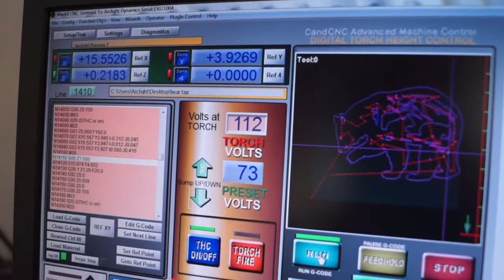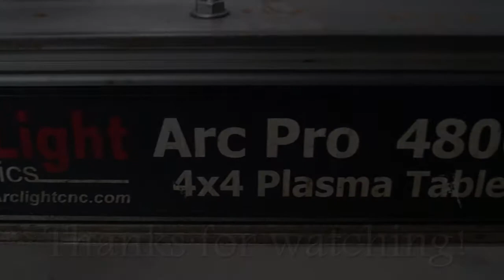FarWest Metal Art Demonstration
The ArcSoft CNC plasma table comes to Forks, Washington as Bob and Charlene Miller cut out one beautiful design after another.  Everything we make is locally designed by our own art staff and created entirely of materials made in the USA.